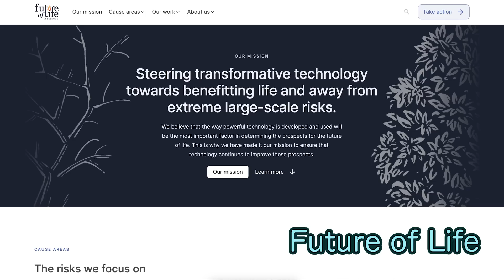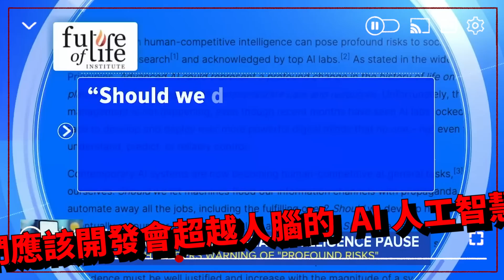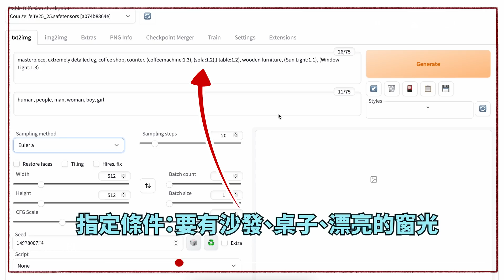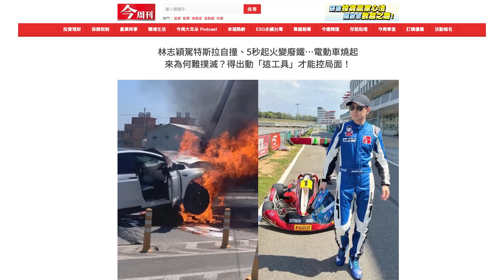最新報告：AI能力已超出人類掌控，越來越危險！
本集重點：
00:00 開頭
00.04 AI 界大事：Future of Life 發表公開信
01:12 今日分享：發展/捨棄 AI
02:09 Sally–Anne 測驗
04:13 AI 模型驚奇能力
04:58 應用實例
06:58 喜憂參半
09:51 機械手臂所牽涉到的幾件事
10:40 AI 實際進入生活
11:14 AI 界爭議性人物：Elon Musk
12:24 AI 發展太迅速？
13:43 總結